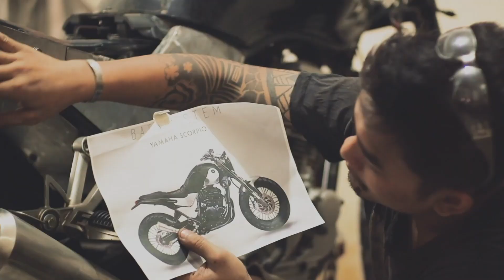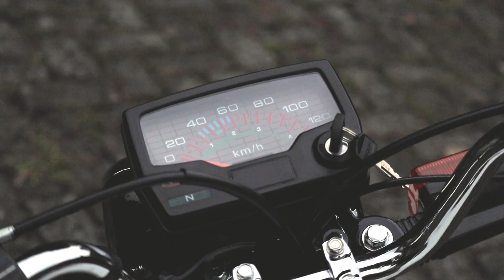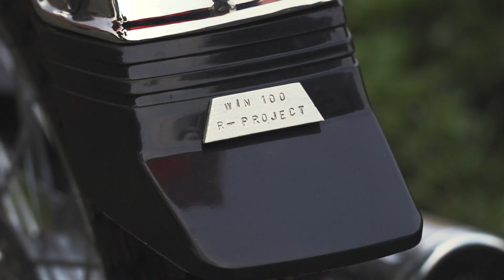Restorasi | BATAKASTEM WORKSHOP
Video kali ini, menjelaskan apa itu restorasi menurut batakastem, dan gimana caranya kalau mau restorasi motor di Batakastem.

COMMENT kalo ada pertanyaan
LIKE kalo suka videonya

dan jangan lupa TAG @batakastem_workshop di instagram kalo udah nonton videonya!